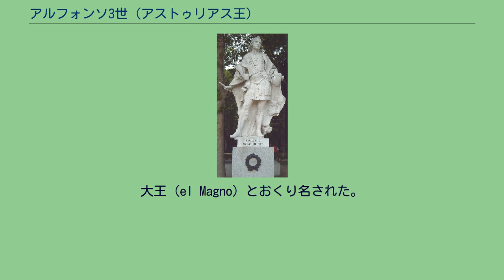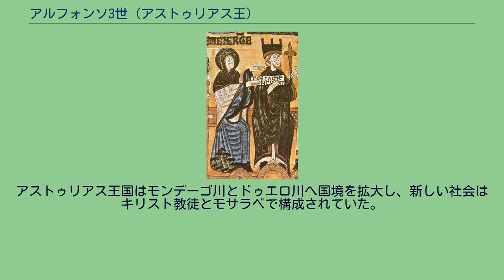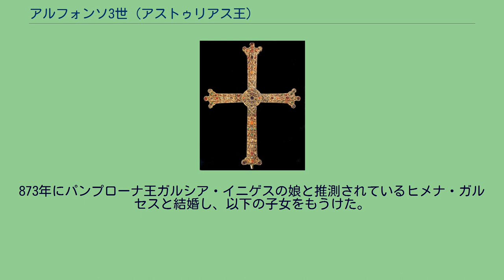アルフォンソ3世 (アストゥリアス王)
アルフォンソ3世像 アルフォンソ3世（Alfonso III de Asturias, 848年頃 - 910年12月20日）は、アストゥリアス王。
大王（el Magno）とおくり名された。
オルドーニョ1世と妃ヌーニャ（ムニア）の子として生まれた。
彼は貴族の反乱や、同じ一族の者の反乱（ベルムード公の反乱）といった一連の内乱に見舞われた。
彼は強力な再植民政策を推し進め、王国の南端で自然の国境となっていたドゥエロ川流域（ドゥエロの砂漠と呼ばれた。サモーラ、トーロ周辺）に主としてモサラベを送り込んだ。
イスラム軍に対しても勢いよく戦い、ポルボラリアで打ち負かした。
873年にヒメナ・ガルセス（素性不明であるが、パンプローナ王ガルシア・イニゲスの娘とも推測されている）と結婚し、間に生まれたガルシア1世は初代レオン王となり、その弟オルドーニョ2世およびフルエーラ2世がレオン王位を継承した。
アルフォンソ3世の治世の最晩年は不明なことが多い。
理由はわかっていないが、長子のガルシアは弟たちと協力して父アルフォンソ3世を倒して王位についている。
事実上アルフォンソ3世は廃位されたが王としての地位を保持したまま、サモラで没した。
853年に王位継承者とされ、ガリシアの統治をまかされた。
父王が死去すると、アルフォンソの王位継承に異を唱えたルーゴ伯フルエラ・ベルムデスと対立し、ベルムデスが王位簒奪の行動に出ると、アルフォンソはアラバに逃亡した。
オルドーニョ1世以前は選挙王制が行われていたが、当時は既に忘れられていた。
1年後、カスティーリャ伯の助力でアルフォンソ3世はガリシアの統治権を取り戻した。
867年、反乱を起こしたバスク人を制圧した。
オルドーニョ1世の時代に始められたイスラム軍との国境地帯への再植民を、彼も継承した。
878年にはポルトガル北部へ軍を送り、コインブラ、ポルトを征服し、南西の国境をモンデゴ川に定めた。
メリダ領主アブド・アル＝ラフマーン・イブン・マルワーンは、コルドバの太守に反旗を翻した。
太守はマルワーンの機嫌をとろうと大臣ハーシムを送り込んだ。
イスラム軍はコルドバからレオン、トレド、グアダラハラ、タランコンへ進軍した。
タホ川谷でイスラム軍を待ち受けたアルフォンソ3世はこれを敗退させた。
太守軍は退却したが反撃に転じ、バルデモーロで再び打ち負かされた。
コルドバの太守ムハンマドは大臣の身代金を払う羽目になり、3年の休戦協定が結ばれた。
アルフォンソ3世もイスラム側も、休戦を破って次の急襲をするのに備えていた。
ムハンマドは海側からガリシアを攻撃しようと船を集めたが、嵐で全滅した。
882年、復讐としてムハンマドはサラゴサ王国を急襲した。
そこには、バヌ＝カシー家の息子ムーサとともに教育を受けていたアルフォンソ3世の子オルドーニョがいた。
捕虜の交換が行われ、コルドバの太守軍は追い出された。
883年の戦いも同じ結果となった。
901年、イブン・キートが聖戦を唱えてサモラを包囲した。
この間、コルドバの民は内乱に苦しめられており、アストゥリアス王国に注意を払う余裕がなかった。
しかしエブロ河岸でかつての同盟者メリダ軍と出会い、バヌ＝カシー家をクーデターで倒した。
ナバーラ王位はサンチョ・ガルセスのものとなった。
晩年、アルフォンソ3世は息子ガルシアの反乱に直面した。
ガルシアはカスティーリャ伯ムニオ・ヌニェスの娘ヌーニャ（ムニアドナ）を妻としており、舅に教唆されたとみられる。
ガルシアが父親に捕らえられると、ヌーニャはヒメナ、フルエーラ、オルドーニョに支持され反乱を引き起こした。
内戦を避けるため王はガルシアを解放し、王妃とともにサモラへ隠遁しそこで没した。
この時以来、アストゥリアス王国は広大な領土拡大を行い支配するようになった。
アストゥリアス王国はモンデーゴ川とドゥエロ川へ国境を拡大し、新しい社会はキリスト教徒とモサラベで構成されていた。
王国は子供たちが分割し、ガルシアがレオン王国を、オルドーニョがガリシア王国を、フルエラがアストゥリアス王国を継承した。
873年にパンプローナ王ガルシア・イニゲスの娘と推測されているヒメナ・ガルセスと結婚し、以下の子女をもうけた。
ビクトリア十字